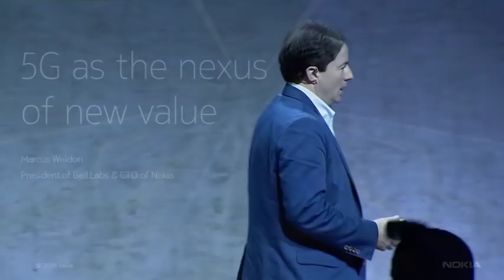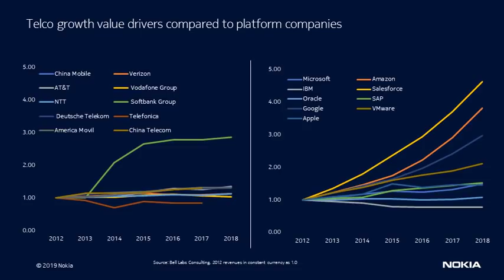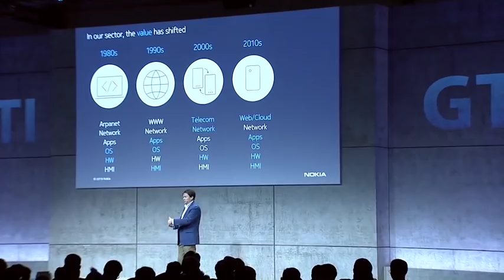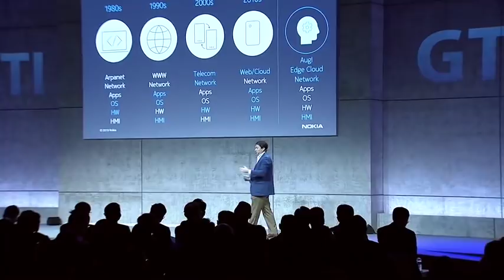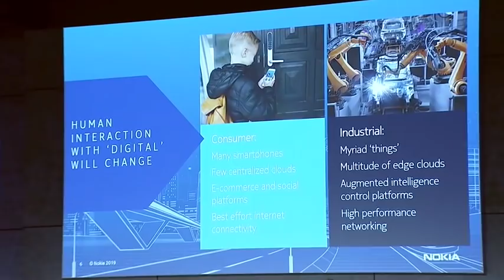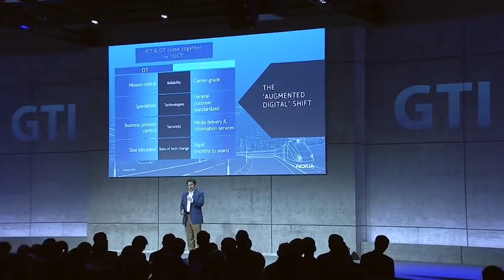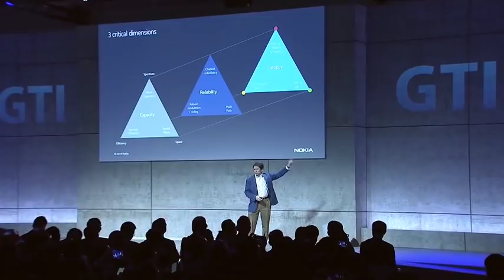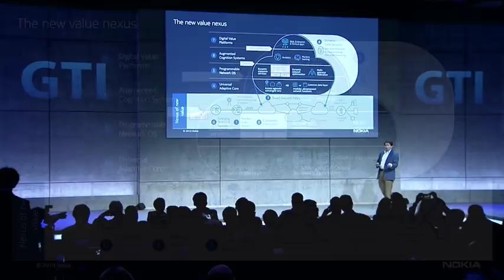New value creation in the 5G era – Marcus Weldon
Marcus Weldon, CTO of Nokia and President of Nokia Bell Labs, discusses how 5G networks have the potential to create more than $1 trillion in new value by 2028 by enabling the modernization of industries and industrial Internet of Things.

We create the technology to connect the world.